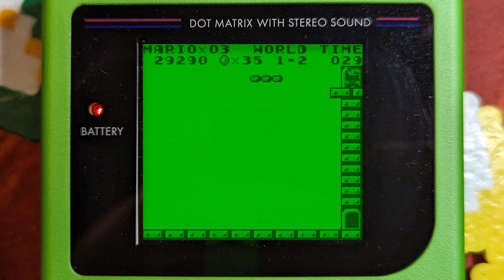Second Super Mario Land (Game Boy ROM Hack)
Second Super Mario Land (or Super Super Mario Land as the title screen says)

Neat ROM hack is entirely new levels for SML with a harder difficulty.  The author says fair bit more difficult but all I can say is I might have died a lot by 1-3 and uhh there's already bullet bills by 1-2!!

Playing on my mean green machine it's fun to check out if you want a challenge!